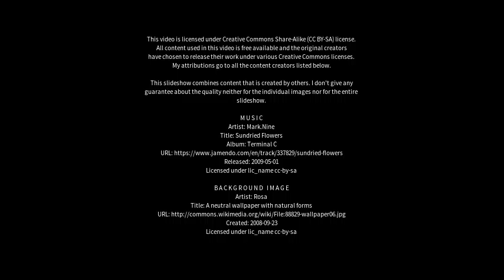Best places to visit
Best places to visit - Ambleside (United Kingdom) Best places to visit - Slideshows from all over the world - City trips, nature pictures, etc.